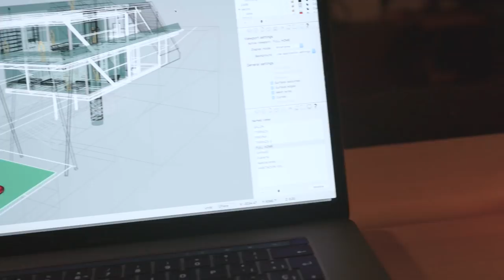NO HA SIDO A PROPOSITO TE LO PROMETO! XD /// VLOG 016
Hacia demasiaaado tiempo que no pillaba la moto y hemos ido a un circuitillo que odio demasiado pero que va bien para comenzar la temporada... Prometo en proximos vlogs deleitar mas flow, ya que en este iba flojillo el tema... lo se.

Espero que te haya molado y si has leido todo el texto, te felicito ya que formas parte de la minoria que abre para mas info!